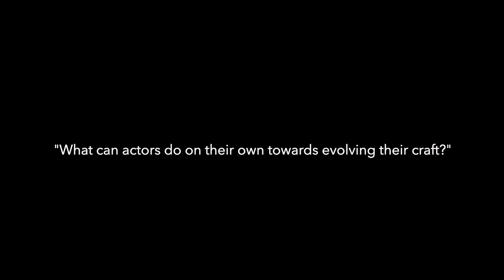Rogues Rap: Informal Chats for the Actor [Episode 1]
Studio Director Joe-Norman Shaw discusses being present in the moment and what actors can do on their own to deepen and evolve their craft.

Episode 1-June 2019